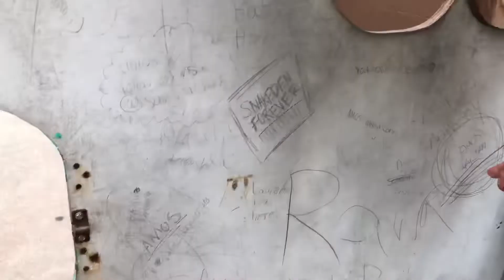MINI GOLF CHALLENGE!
Hey guys! My boyfriend and I did a mini golf challenge! Hope you enjoy :-)